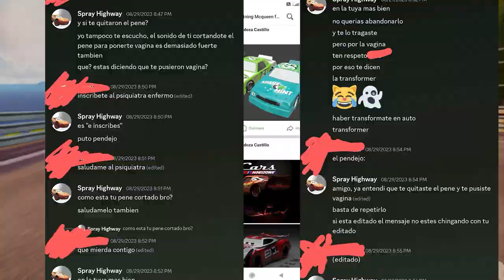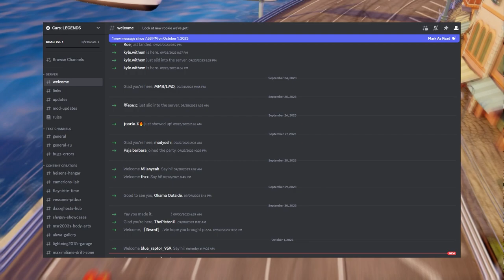Exposing The Most Toxic Member In The Cars Community...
Not the usual type of content you'd expect to see around here but i hope to have spread the word in a rather positive way for the community. No member in this community deserves to have their work stolen from anyone and him especially.

All things showcased and explained in this video is 100% factual so if you see anything be said diffrent about this topic, don't believe it.